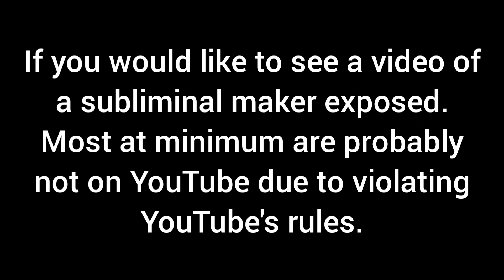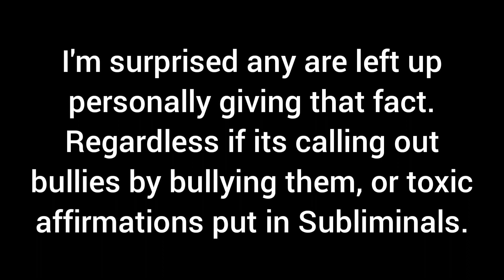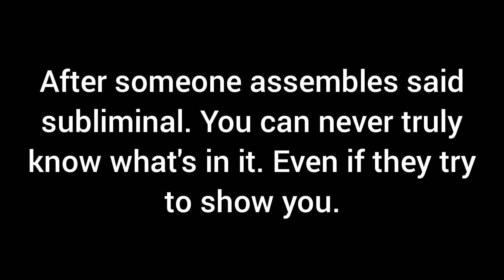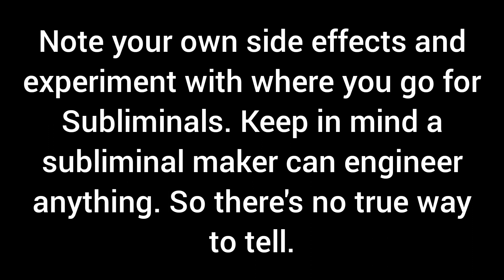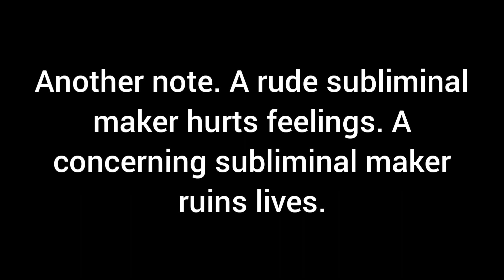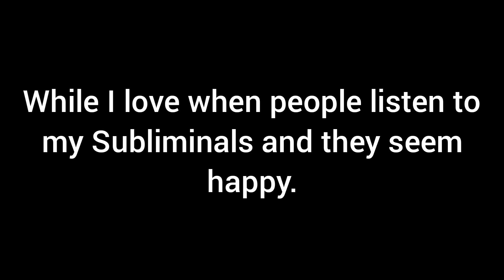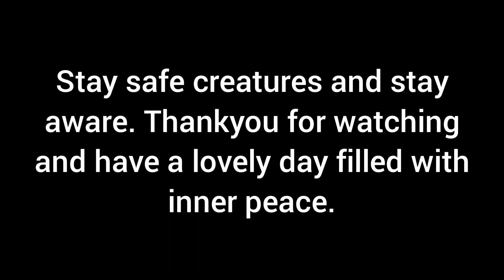Subliminal General Awareness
Heyo Creatures! This is just an awareness video on Underground Subliminals as some call it. I call it Subliminal bullies in general and toxic Subliminal makers in general.

 *Note if you're using my Subliminals with someone else's. They should counteract any effects others try to harm you with. so good for safety, but not good for trying to find a underground Subliminal maker. This is an awareness video so it doesn't have any subliminal affirmations in it. At least not aside from literal posted examples you see too loosely used for the mind to interpret then negatively.*